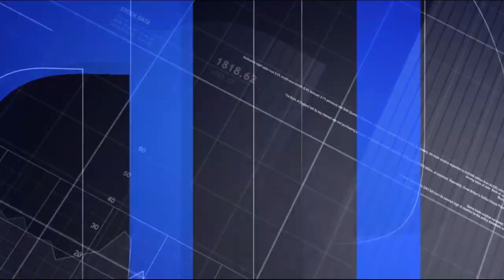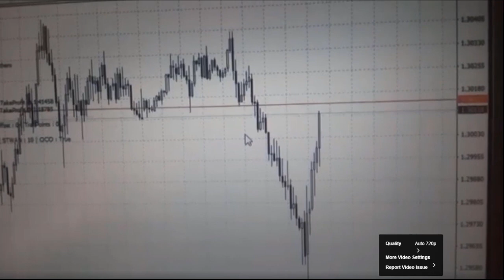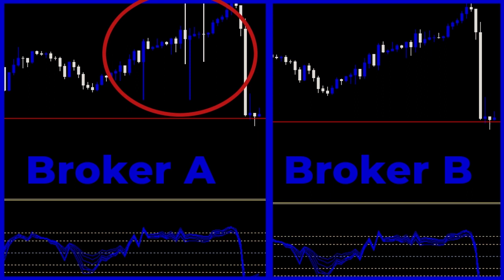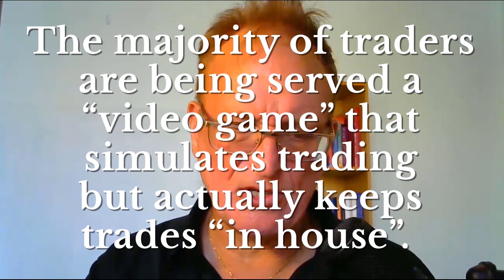Forex Brokers: Is Your Broker Trading Against You?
Is your Forex Broker trading against you right now?  How can you detect whether a broker is trading against you as a customer or not?  What about so called ECN brokers or "STP"?   Are they really any different from the so called "dealing desk brokers.

Many traders believe that their brokers are actually trading against them causing them to lose their trades, through manipulation of the price during the execution of entries and exits of trades, slippage, stop loss hunting, and making the market move in the wrong direction or even controlling the minds of the traders to prevent them from being able to trade successfully.
In this video I will show you the inside truth of what really goes on behind the scenes of Forex brokers and retail traders and how the process really works.  The good news is that there is hope for traders who learn the proper way to trade where their trades are not affected by brokers.  You can get feedback from hundreds of other real traders who have traded for many years and ask them if the brokers are stopping them from trading profitably.   Can a trader really make a lot of money from trading and be able to withdraw the profit?  Let's find out.
Even the best Forex brokers have been accused of trading against their customers but no accusations are necessary because it is disclosed up front if the boker is taking the opposite position of the trader which has nothing to do with "trading against" the customer.  It is instead a way of providing liquidity to traders who are already known to be likely to lose their capital. In this video we explore that idea further.
Are you using a good forex broker based on forex broker reviews?  Is the broker a market maker or ECN?  Do they offer a broker bonus with opening an live account?  Why do you suppose they offer a bonus? Where does that come from?  Should a broker pay people to trade with them in a live account or do you suppose there is another reason why they offer that?
This video explores the inside story on how forex brokers work and whether they actually cheat traders.  Check out or bad forex brokers list and see what we have to say about forex.com and oanda.  How does Hotforex and FXTM rank on the list?

Join "The Platinum Trading Group" training system and get access to the entire proven and tested training program